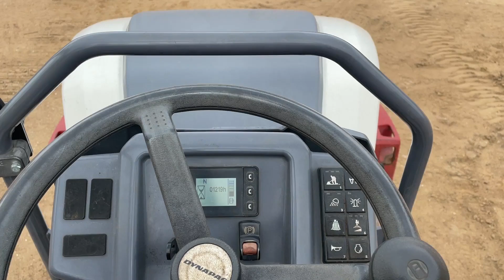2018 DYNAPAC CC1200 VI For Sale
Rental Machine, Kubota Diesel, 48-inch drum